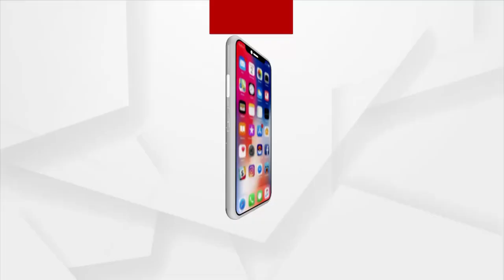ମୁକୁଳା ଡେନ୍‌ରୁ ଛାତ୍ର ନିଖୋଜ ଘଟଣା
ଏତଲା ଦାୟର ସହ ମୁକୁଳା ଡ୍ରେନରେ ସ୍ଲାବ ପକାଇବାକୁ ଦାବିରେ ବିଏମସି କାର୍ଯ୍ୟାଳୟ ଘେରାଉ କରିଛି ବିଜେପି । ପ୍ରତିବର୍ଷ ବର୍ଷା ପାଣିରେ ଜୀବନ ଯାଉଥିବା ବେଳେ ବିଏମସି ନିରବ ଦ୍ରଷ୍ଟା ସାଜିଛି । ଆଉ କେତେ ଜୀବନ ଗଲେ ବିଏମସିର ନିଦ ଭାଙ୍ଗିବ ବୋଲି ପ୍ରଶ୍ନ କରିଛି ବିଜେପି ।